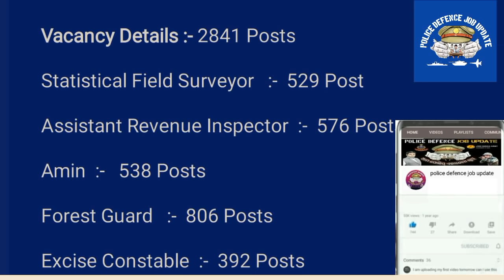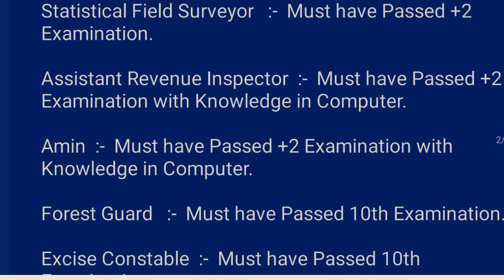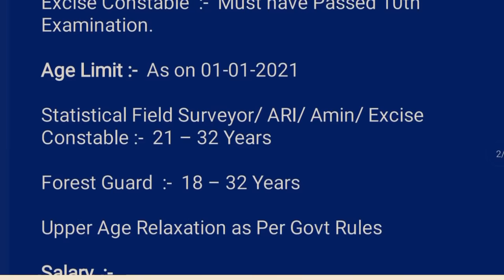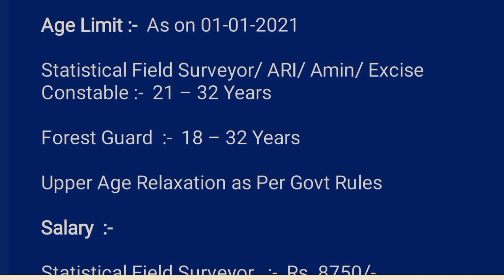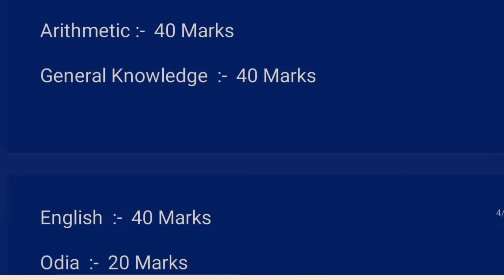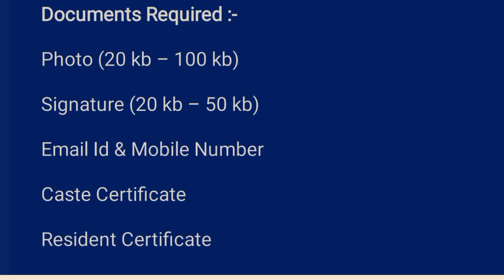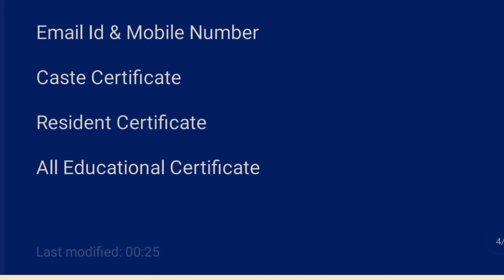osssc combined Exam 2021 forest Guard Exice constable full details information